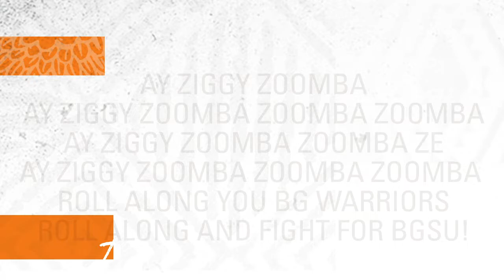BG Hockey Highlights vs LSSU 11.22